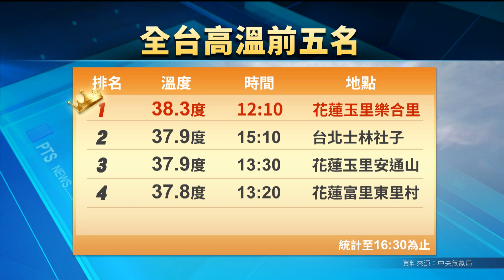因應酷暑 高雄部分路口縮短號誌秒數 | 20230710 公視手語新聞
大熱天騎機車，真的很痛苦。高雄市交通局就打算，將幾個次要路段、在非尖峰時刻，要把紅燈秒數變短，減少等候的時間。

🙌每週一到週五 早上8:00-8:30 歡迎收看